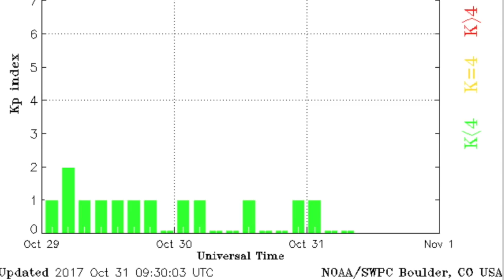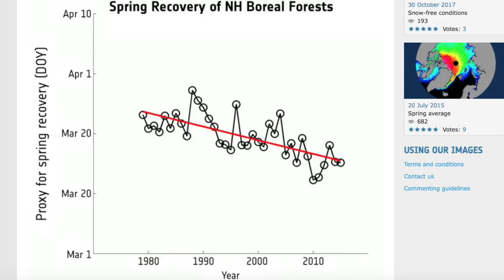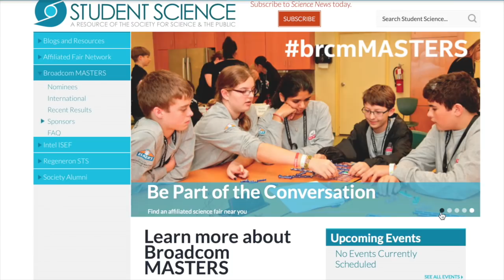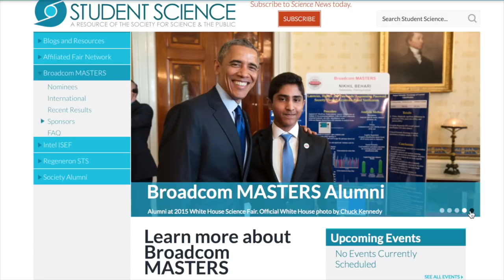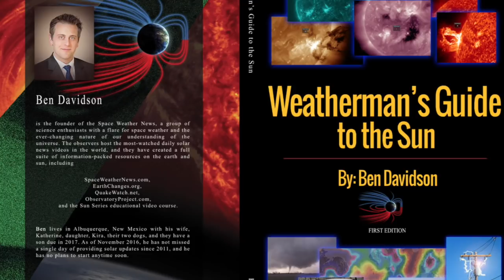Earthquake, Major Storms, Population Poison | S0 News Oct.31.2017